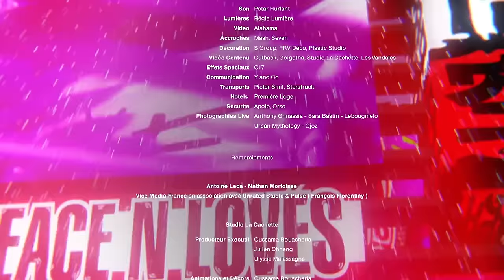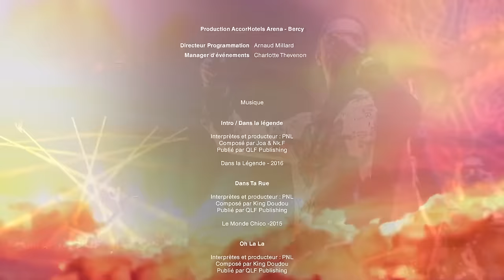PNL DANS LA LÉGENDE TOUR HD